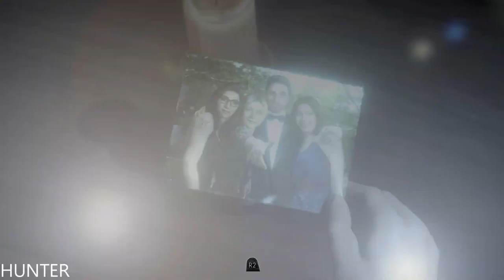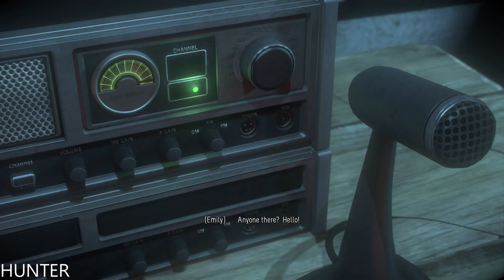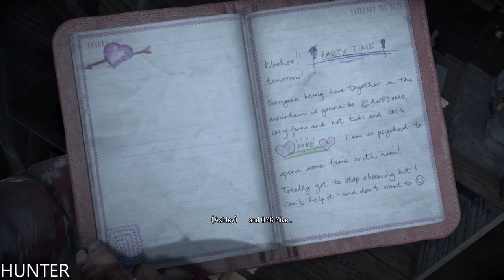Until Dawn Walkthrough Gameplay Part 6 Killer PS5 (1080p60FPS)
PC SPECS:
- cpu: INTEL i9 9900K 4.86ghz
- mainboard: ASUS ROG STRIX Z390-F GAMING
- vga: ASUS RTX 2080 Ti Strix OC 11GB
- ram: KINGSTON PREDATOR DDR4 32GB 3466 MHZ CL15
- ssd: SAMSUNG 970 Evo 1TB M.2 SATA 3400/1500
-hdd : WDD RED 6tb x3
- psu: EVGA 1300WATT
- cpu cooler: CORSAIR H100I V2 HYDRO SERIES
-case: Phanteks Enthoo Evolv atx + RGB LED